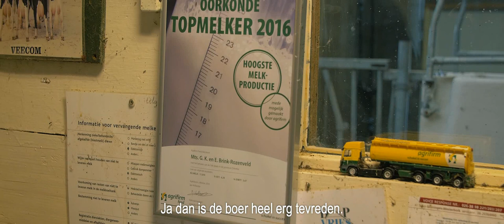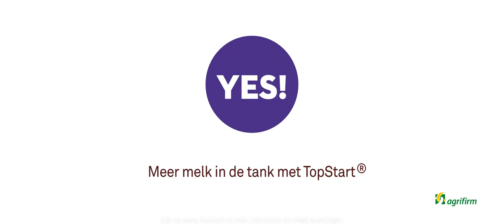Meer melk in de tank bij Gerko Brink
Gerko Brink heeft samen met zijn vrouw Elly een melkveebedrijf in Zeijen (Dr). Hun 90 melkkoeien produceren 11.500 liter per koe. Door TopStart steeg de BSK ik korte tijd van 48 naar 55.